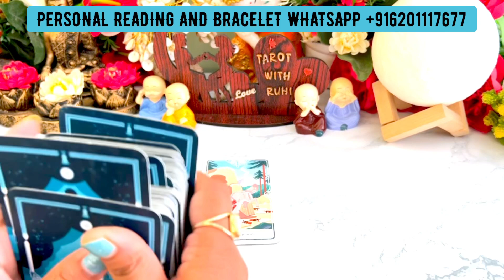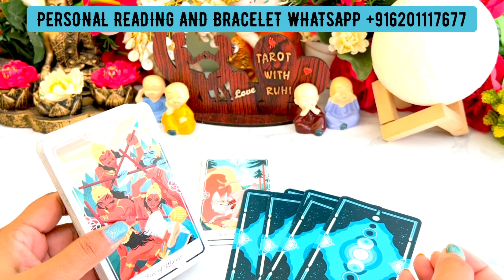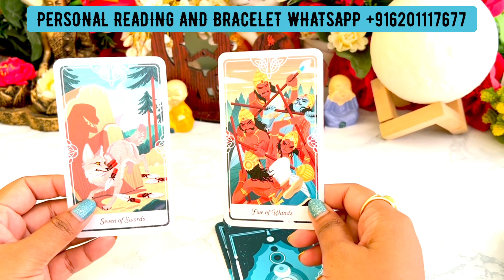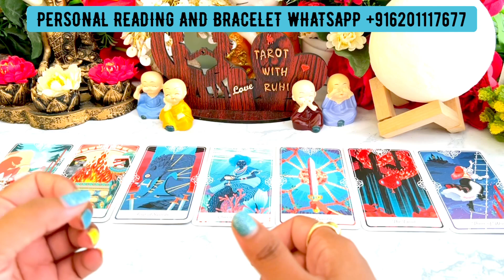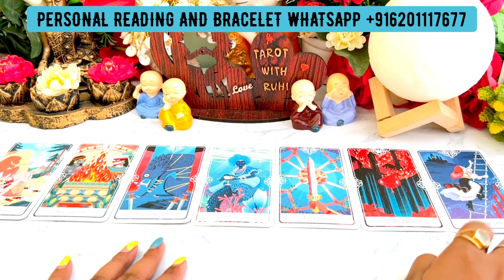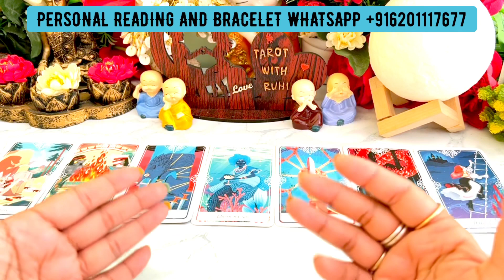KYA AAJ SUBAH WO AAPKO MISS KAR RAHE HAIN?/